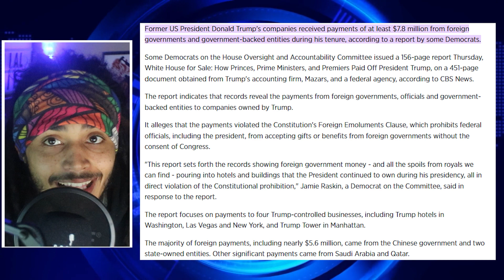Trump BURIED After New MASSIVE SCANDAL Found!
House Democrats Release Report Finding MILLIONS Of Dollars Paid By Foreign Governments To Trump, With China Accounting For Over 5.6 Million!